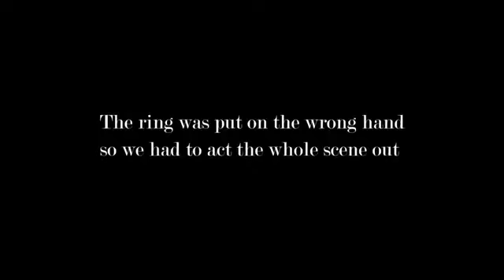WARNING!! You will cry!! -Best proposal video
Warning
You WILL cry

Watch our engangement video and help us celebrate 💃🏻
best proposal video